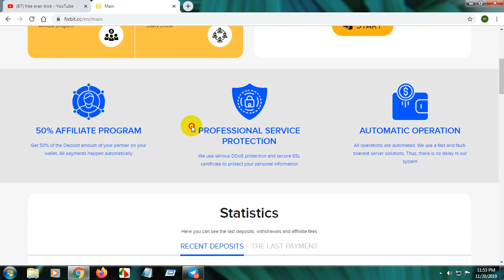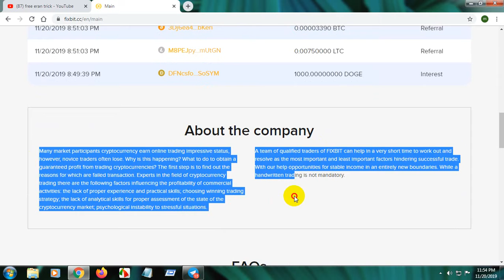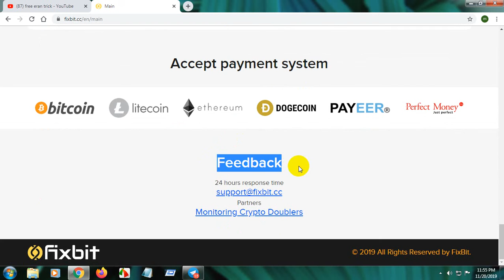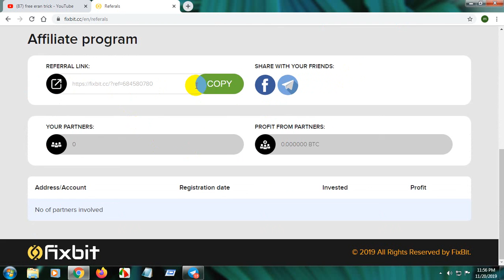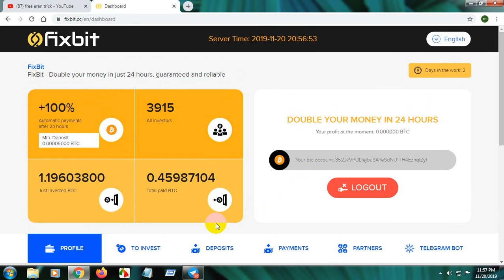Fixbit.cc_New 2x Double Bitcoin Site_Live payment pruf _200% in 24 Hours_Free_eran_trick